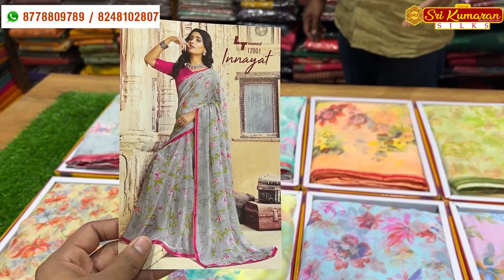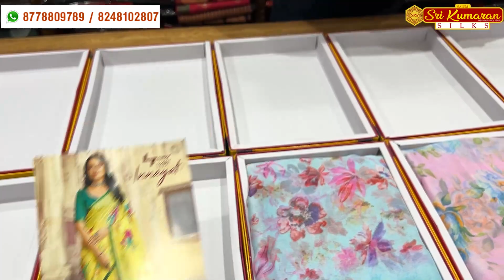Branded Chiffon Saree | 31.12.2022 | Sir Kumaran Silks Salem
Place your orders by  Whatsapp to  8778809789 or 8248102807.

Enhance your look by wearing this beautifully done Branded Chiffon Saree with floral designs all over the body and a lace work border. Pair it up with contemporary jewels, a statement watch, and heels to ace the look. Starting price at Rs.399.

➡ Best quality sarees at unbeatable prices guaranteed only at Sri Kumaran Silks,
➡ Salem. Order sarees online now. We are shipping worldwide now.

📲 To order, WhatsApp to 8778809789 or 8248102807.